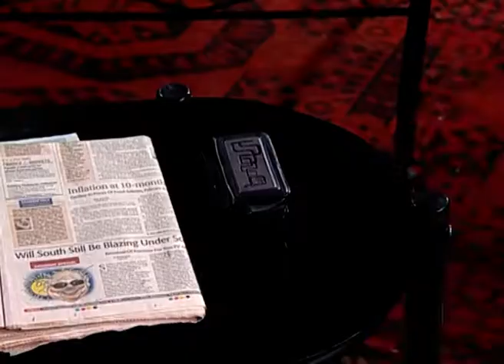Raat Bhor Brishti | Bangla Serial | Full Episode - 332 | Zee Bangla